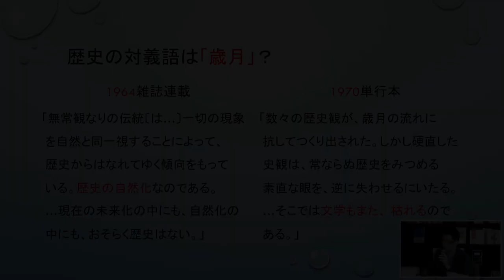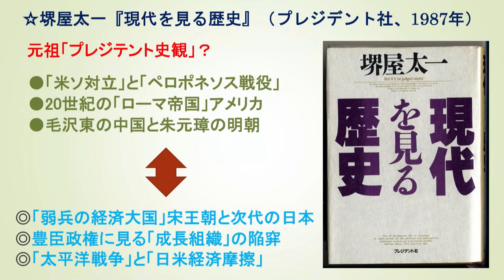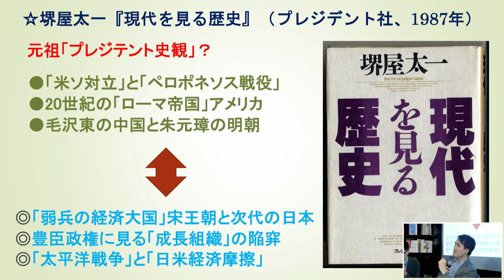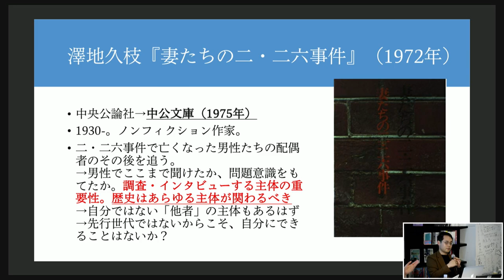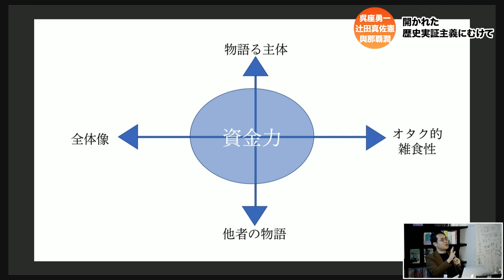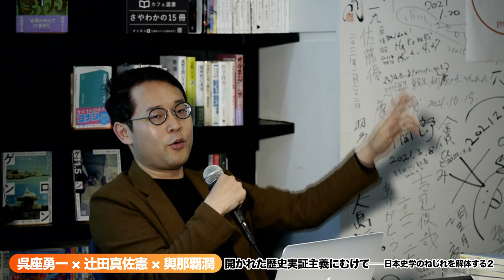呉座勇一×辻田真佐憲×與那覇潤「開かれた歴史実証主義にむけて──日本史学のねじれを解体する２」(2022/06/10収録)ダイジェスト @reichsneet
ゲンロン主導で開発した配信プラットフォーム「シラス」でのご視聴は以下のURLから約6時間半ご覧いただけます。

（990円で本編6時間、延長40分 110円で放送日より半年間、2022/12/8までご視聴いただけます）

レビューも多数いただいております！

「雑食性によって闇落ちを回避というお話は、辻田さんが常日頃おっしゃっている総合知に通じるものを感じました。
そして今回、質問のレベルが非常に高く、質問によって御三方の歴史に対する考え方が炙り出されていて必見です。…」

「純粋な歴史本だけでは多くの人には届かない。濁りきってはダメだが純粋でもダメ。歴史はほど良く濁りを持たせて学ぶのがいいように感じた。これは多くの学びに共通するのではないか。」

「『事実』として、あるいは『教訓』として、今まで軽い気持ちで読み捨ててしまっていた歴史書に、襟を正し、背筋を伸ばし、もう一度むきあい直したくなるような、とても素晴らしいイベントでした。…」

開かれた歴史実証主義にむけて – ゲンロンカフェ